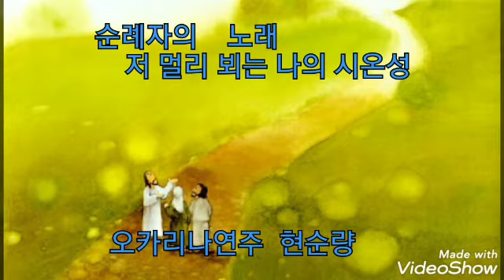[CCM]11.순례자의 노래(저 멀리뵈는 나의 시온성)/오카리나연주 현순량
#11.순례자의 노래
저 멀리 뵈는 나의 시온성